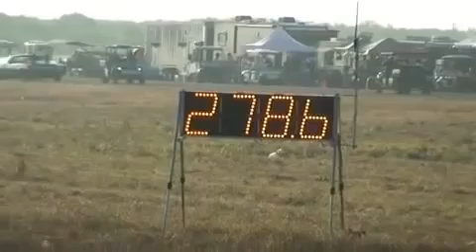[RAW] Motorcyclist Bill Warner Dies Attempting 300mph Record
A motorcycle racer trying to top 300mph has died after losing control and zooming off a runway at a former air base in northern Maine.

Bill Warner, 44, from Wimauma, Florida, was clocked at 285mph before losing control.

It was unclear exactly how fast he was travelling when his bike veered off the paved runway and crashed, said Tim Kelly, race director of the Loring Timing Association, which hosted the event at Loring Air Force Base.

Warner was conscious and talking after the crash just before 10am, but he died just over an hour later at a hospital in Caribou.

"No one will touch Bill's achievements or be the type of racer he was. He was a personal friend and the land-racing community is less for his loss," Mr Kelly said.

Riding his modified turbocharged Suzuki Hayabusa, Warner previously hit 311mph on the same 1.5-mile course in 2011 - the accepted world land speed record for a conventional motorcycle.

This time he was trying to hit 300mph in just one mile. He had made several passes before the one in which he crashed.

The Maine Event is an annual timed speed event that utilises the 14,200ft-long runway at the former Strategic Air Command base that closed in 1994.

The Loring Timing Association uses 2.5 miles of the runway for its events, with an additional safety buffer of 2,000ft.

On Sunday, about 400 spectators watched as Bill Warner began veering right after passing the mile mark, then travelling upright for another 2,000ft before exiting the runway and crashing.

The remainder of Sunday's event was cancelled. The Limestone Police Department and Maine State Police are investigating the crash.